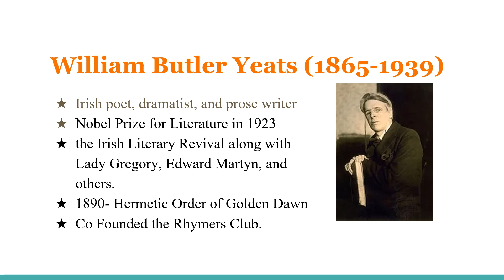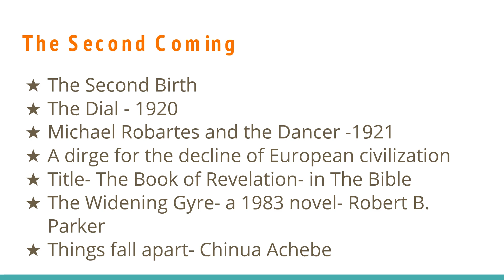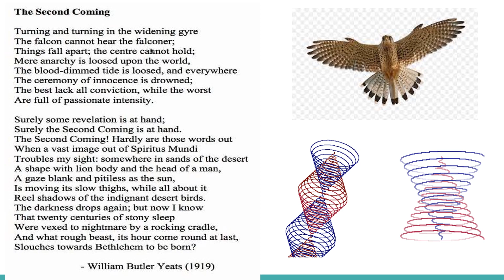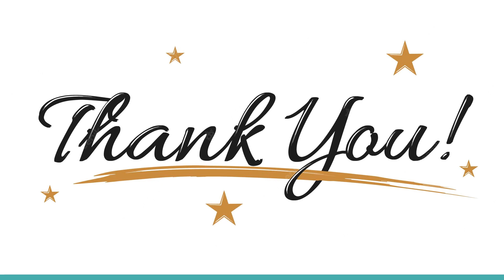W B Yeats’ The Second Coming A Short Analysis